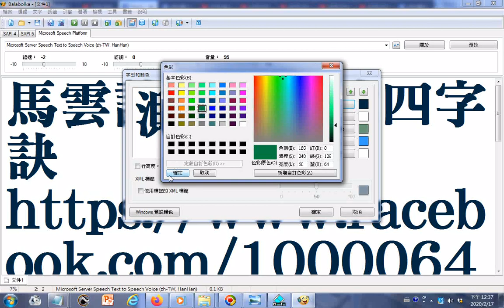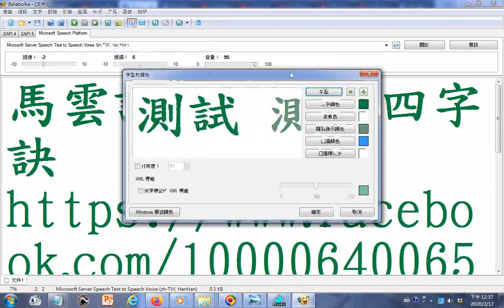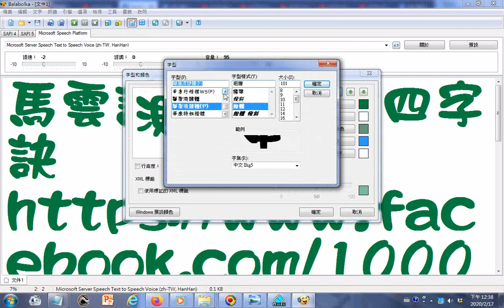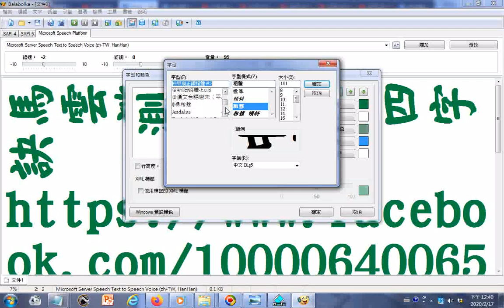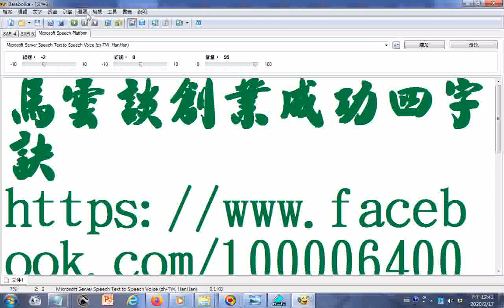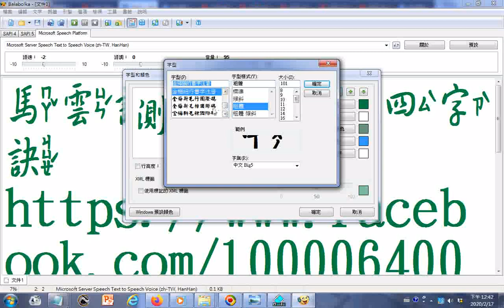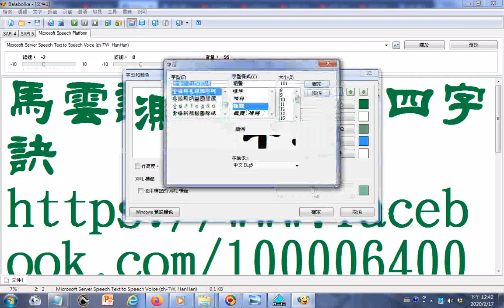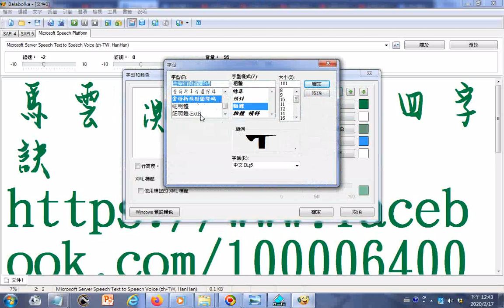馬雲談創業成功四字訣+繁體中文漢字字型變化欣賞含篆隸楷行草書體 附加的中英語聲音來自旅行開荒實用英文手冊第一部份日常生活語句IKT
馬雲談創業成功四字訣之影片網址:
筆者附錄: 有求孔孟聖道三寶心法就不枉費今生來世間。世間財世間用--生不帶來，死不帶去，或是給以後不相識的人用，但是得三寶心法卻能帶著走，在世能逢凶化吉、躲劫避難、改變命運，壽終能超生了死，離苦得樂，智者切莫入寶山而空手回。